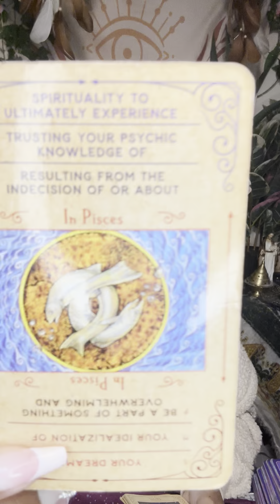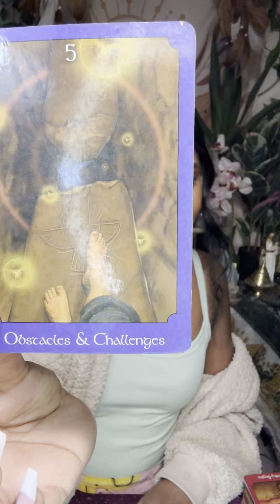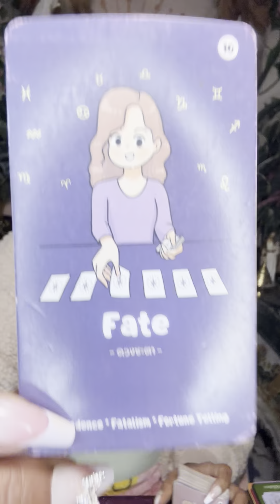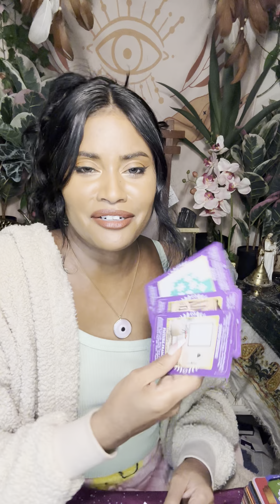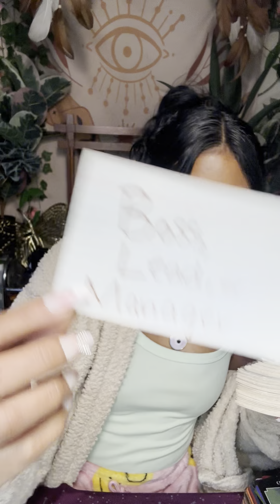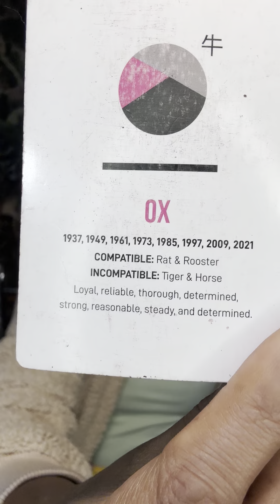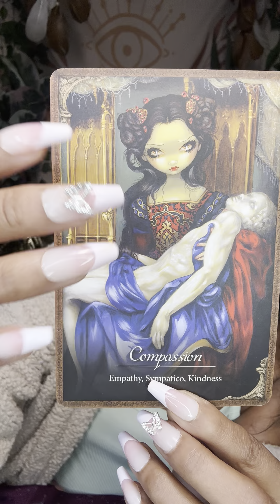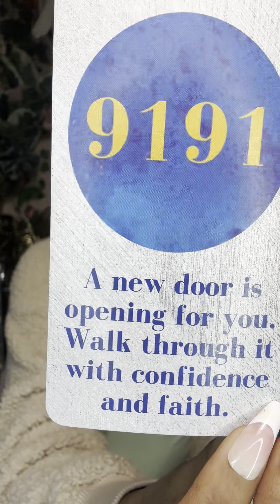Sagittarius ♐️ This Karmic Doesn’t Want To Let You Go & Be Free! Expect A Call For Help From Them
Background Music 🎵

Try MysticSense for FREE 5 Min Reading!

Mysticsense Black Friday-Cyber Monday Sale

Sun ☀️: What’s happening on a Soul Level
Moon 🌙: What’s happening on an Emotional Level
Rising ⬆️: What’s happening on a Physical Level. (3D)
Venus 💗: What’s happening on a Romantic Level
North Node 🔮: Where your Soul wants to be 🧿🧿🧿🧿🧿🧿🧿🧿🧿🧿🧿🧿🧿🧿🧿